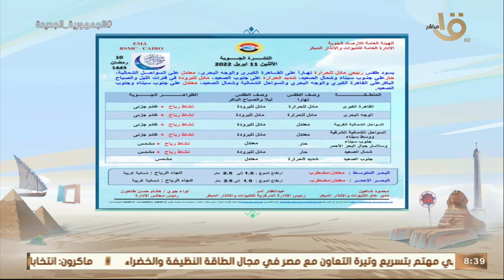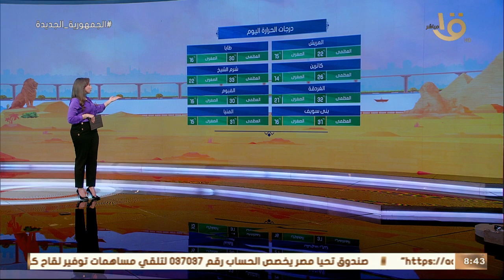صباح الخير يا مصر | الأرصاد: استمرار انخفاض درجات الحرارة.. وبيان بدرجات الحرارة المتوقعة اليوم